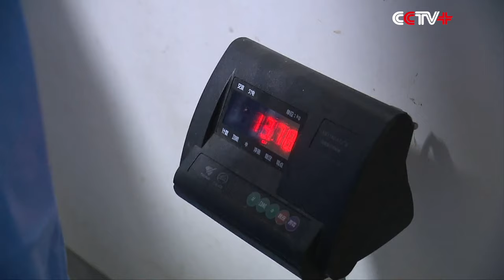Panda Cubs' Health Checkup Reveals both are Doing Well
Twin giant panda cubs received a health check up at the Shanghai Wild Animal Park on Tuesday, and the results show that they are in great condition.

After the twins awoke from sweet slumber, medical staff checked their weight, teeth, and heart rates together with the circumference of their heads and chests. The twins weigh 14.7 kilograms and 13.8 kilograms respectively with a body length of 65 centimeters and 53 centimeters. The two reveled in receiving attention from staff, even making cute and naughty faces from time to time.

"The twins' physical and mental condition is very good, which shows that staff from the Shanghai Wild Animal Park have been taking good care of them. They have grown really well," said Wu Honglin, a veterinarian from the China Conservation and Research Center for the Giant Panda.

The twins are now skilled climbers and are able to roll on the grass freely. Based on the exam results, The park will now decide when they are going to meet visitors.